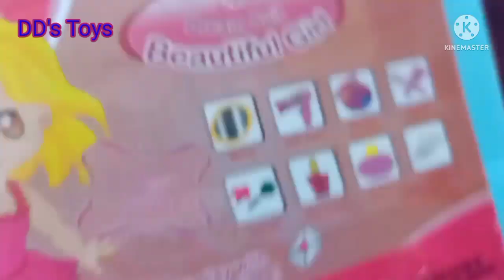4minutes Satisfying with unboxing Multicolored Barbie makeup set/DD's Toys